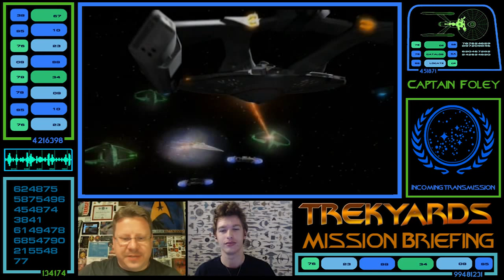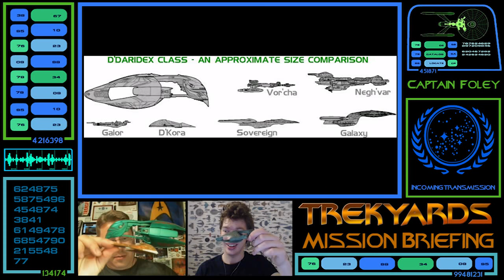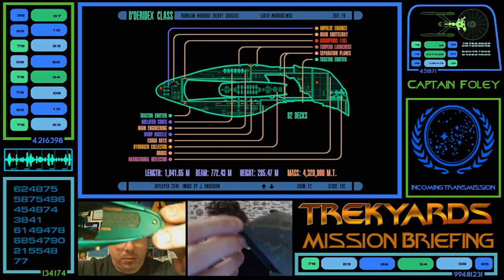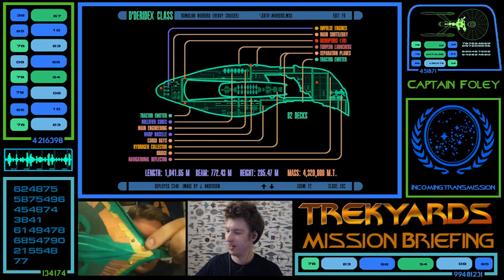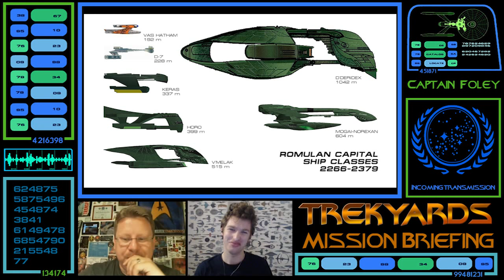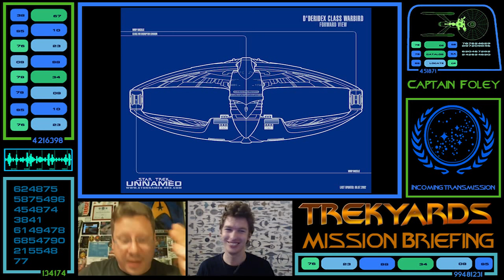Trekyards EP41 - Romulan D'deridex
We take a look at the very popular Romulan D'deridex class ship as it appears in Star Trek:The Next Generation.